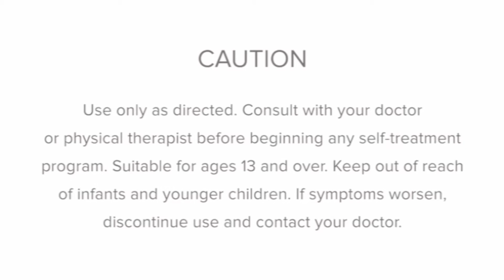Gaiam No Knots Massage Ball - Exercise Guide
Learn how to use the 'Gaiam No Knots Massage Ball' with Kasia Czambol.